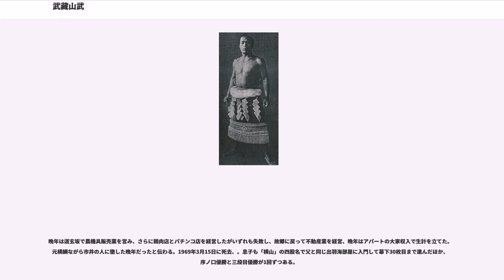武藏山武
武藏山 武（むさしやま たけし、1909年12月5日 - 1969年3月15日）は、神奈川県横浜市港北区出身の元大相撲力士。第33代横綱。本名は横山 武（よこやま たけし）。

1909年12月5日に神奈川県橘樹郡日吉村（現：神奈川県横浜市港北区日吉本町）の農家に生まれる。幼少の頃から身体が大きく、身長は15歳の時点で182cmに達していた。ある日、地元住民の勧めで日吉村の土地相撲に出たところ、いきなり優勝して賞金をもらったので度々出場しては優勝して貧しい家計を助けていた。荷車を引いた子牛が坂道を上がれないでいるのを見て、自分が代わりに荷車を引いて坂を上ったこともある。「日吉に怪童あり」との評判を聞きつけた両國勇治郎のスカウトで、1926年1月場所に出羽海部屋から初土俵を踏む。スカウトされたきっかけとして綱島諏訪神社の草相撲（祭相撲）で認められたという説と、明治神宮競技大会の神奈川県代表となったのが目にとまったという説がある。入門当時、武藏山の師匠である出羽海が入門の動機を尋ねたところ「お母さんを幸福にしてあげたいからです」と答えたという。四股名は当初「玉川（たまがわ）」を考えていたが、常陸山谷右エ門・栃木山守也に倣い、出身地からとって「武藏山」となった。

入門後は持ち前の力強さ、とりわけ右腕の強さを武器に新十両・新入幕・新三役で当時の最年少記録を樹立、年少記録が話題になった最初の力士でもある。入幕までに全勝を5回（内3回は優勝）を記録するなど下積みの段階では図抜けた存在であった。また、当時のアメリカの映画スターだったゲイリー・クーパーにも喩えられた近代的な容貌と筋肉質の体型のために人気も上々で、武藏山を題材にした応援歌まで作られ、特に朝潮供次郎との取組（1930年1月場所千秋楽）は松内則三による実況で両国国技館を18年ぶりに満員札止めにするなど、爆発的な人気を呼んだ。この頃の角界は梅常陸時代以降、太刀山、栃木山、大錦、常ノ花と間断なく強い横綱が土俵に君臨していたのにも関わらず、それほど爆発的な人気を得ることがなかった大正時代の相撲界とは一線を画す様相を呈していた。港北区の地域文化の研究などに取り組む大倉精神文化研究所の平井誠二所長は、2019年の記事で「でっぷりとした昔ながらの力士のイメージを一新し、野球や陸上などに押され低迷していた相撲人気をＶ字回復させた」と武藏山の功績を讃えていた。

同年5月場所には小結へ昇進して天竜三郎と激しい大関昇進争いを繰り広げたが、玉錦三右エ門が強力な壁となって大事な場面ではいつも敗れていた。1931年3月場所では、勝利すれば全勝優勝を達成するところで再度敗れて両者とも10勝1敗、番付上位優勝制度で玉錦の優勝となった。

同年5月場所で玉錦に初めて勝利し、この場所は10勝1敗で悲願の幕内初優勝を果たした。結果的にこれが最初で最後の幕内最高優勝となったが、当時はこれから何度も優勝を重ねるかと期待されていた。ところが、同年10月場所では8戦全勝で9日目を迎えたが、沖ツ海福雄の強烈なぶちかましが右肘に命中して敗れ、翌日は玉錦に不戦勝を与えて休場することとなった。場所後に天竜と武藏山のどちらを大関にするかで日本相撲協会が大きく揺れ動いた中で発表された1932年1月場所の番付では、小結・武藏山が関脇を飛び越して大関に昇進し、関脇・天竜はそのまま据え置き、前場所負け越した大関・大ノ里萬助が張出大関となった。そしてこの直後に天竜を首謀者とする春秋園事件が勃発し、武藏山も当初は脱退組に賛同したがすぐに脱落、ボクシングへの転向が報道されたが、すぐに協会復帰を表明すると同時に、2月の改定番付で帰参した。

ところが、前場所で沖ツ海から強烈なぶちかましを右肘に受けたことで、右肘が破壊されたまま骨折と半脱臼の重傷（右肘が真っ直ぐ伸ばせない状態だったという）であることが判明した。入門からこの時点まで右腕の怪力を最大の武器として出世した武藏山にとっては致命傷で、大関昇進以降はその後遺症に苦しんで充分に相撲が取れず、休場が相次いで優勝争いに加わることすら出来なかった。完治できる医者を探し求めて欧米などへ行ったがついに治らず、武藏山のかつての強さはとうとう戻らなかった。さらに、春秋園事件での脱退後の動向で優柔不断な態度を取ったことから「裏切者」と批判を浴びたことや、春秋園事件そのものが大関昇進問題で武藏山に先を越された天竜の日本相撲協会...